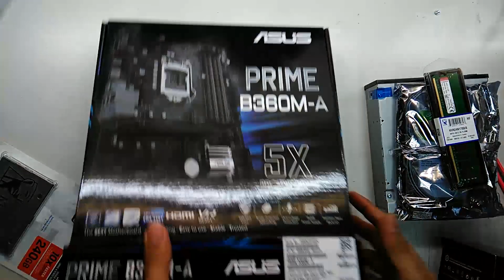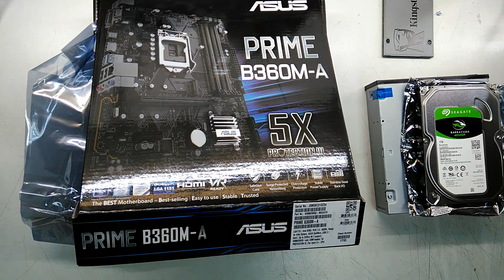INTEL CORE I7-8700 ASUS PRIME B360M-A KINGSTON UV500 SSD NOW OFFICE PC